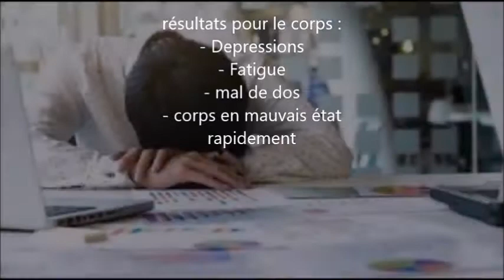48 qui était Henry Ford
Le très connu Henry Ford, concepteur de l'usine Ford. !
Et d'autres choses beaucoup moins jolies !